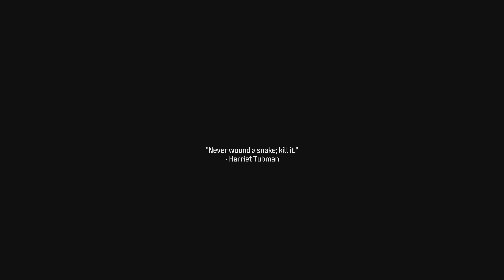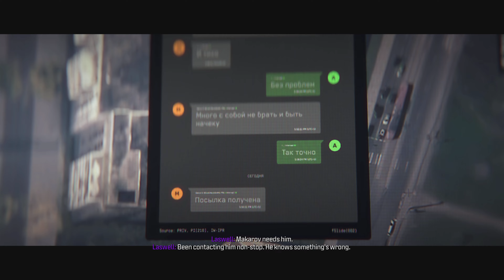CALL OF DUTY MODERN WARFARE 3 Gameplay Walkthrough Part 3 Campaign FULL GAME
Captain Price and Task Force 141 face off against the ultimate threat. The ultranationalist war criminal Vladimir Makarov is extending his grasp across the world causing Task Force 141 to fight like never before

No commentary gameplay of a variety of games

Full edited educational walkthroughs of new game releases!  help gamers all over the world who get stuck in their games and need a guide to help them finish a game.

ALL I CAN DO IS BE GREAT DONT HATE JUST RESPECT MY GRIND

fueled universe of gaming, where pixels come to life and virtual realms become our playground